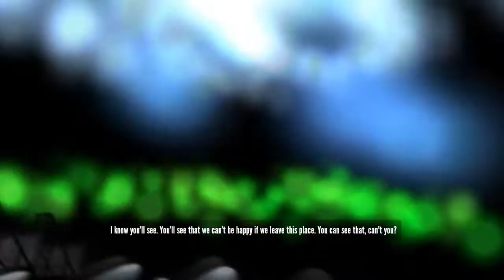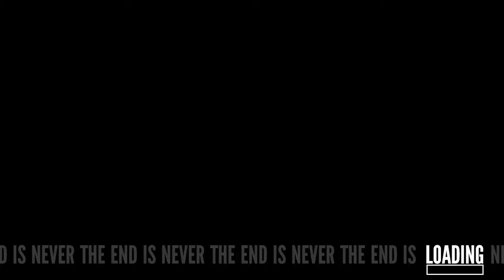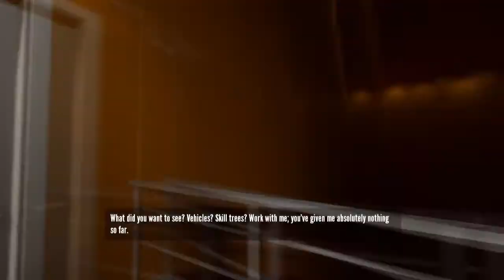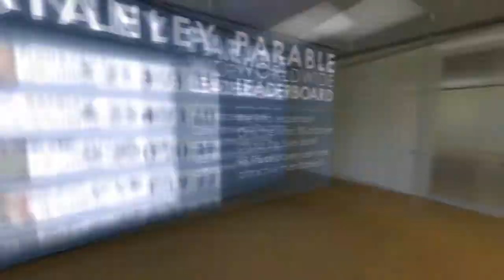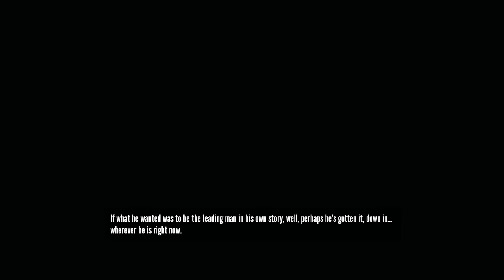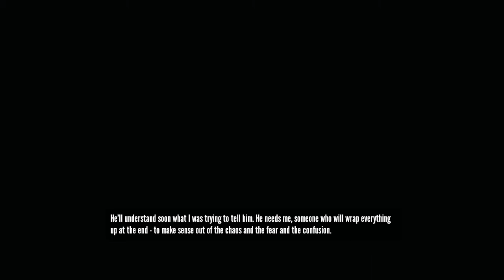The Stanley Parable | Part 2 | You can't tell me what to do, voice in mi head!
The voice in me tells me to go through the red door.. I CAN'T LET THE COMMUNISTS WIN!

That would help me a lot!

Note; I don't personally have anything against anyone who supports Communism or any other ideology. If that jokes offended anyone I'm really sorry for that